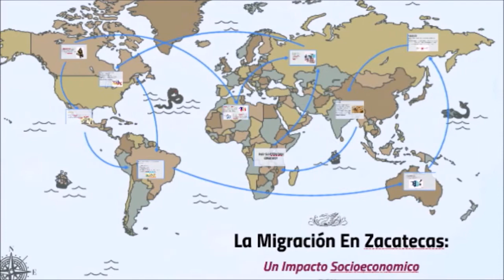Zacatecas. Meditación para el Edo. de Zacatecas - México.